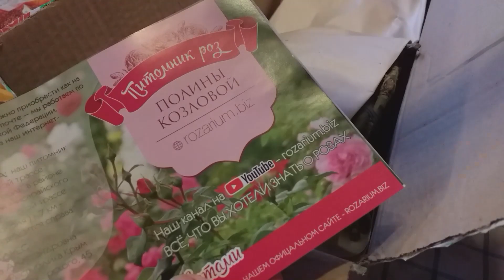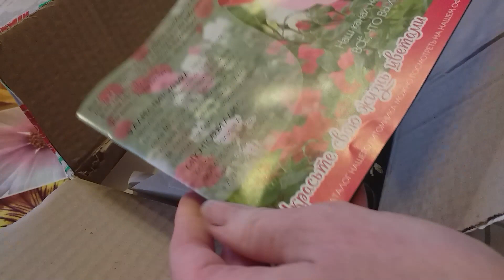ОБЗОР Cаженцы РОЗ из питомника Полины Козловой ТАК-ТАК-ТАК!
Друзья, настолько сосредотачиваюсь на рассмотрении саженцев, что забываю все слова. Поэтому главное слово ролика - Так!
Из питомника Полины Козловой заказываю 4й раз, саженцы бывают разные, но все они у меня цветут. Сегодня- долгожданные розы!
Мнения приветствуются, добра и здоровья всем, заглядывайте!